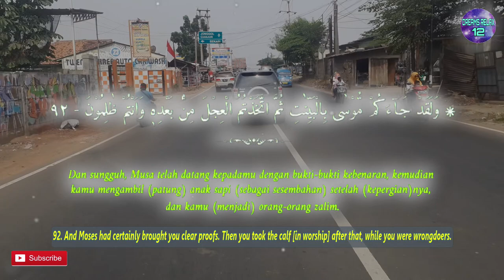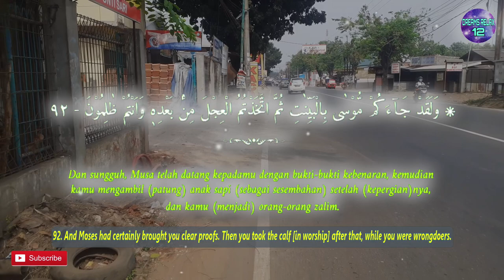One Day One Ayat Surah AL BAQARAH Chapter 92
۞ وَلَقَدْ جَاۤءَكُمْ مُّوْسٰى بِالْبَيِّنٰتِ ثُمَّ اتَّخَذْتُمُ الْعِجْلَ مِنْۢ بَعْدِهٖ وَاَنْتُمْ ظٰلِمُوْنَ

English Sahih International :
92. And Moses had certainly brought you clear proofs. Then you took the calf [in worship] after that, while you were wrongdoers.

Terjemah Kemenag 2002 :
92. Dan sungguh, Musa telah datang kepadamu dengan bukti-bukti kebenaran, kemudian kamu mengambil (patung) anak sapi (sebagai sesembahan) setelah (kepergian)nya, dan kamu (menjadi) orang-orang zalim.

Tafsir Ringkas Kemenag :
Berikut adalah argumen lain untuk membantah orang-orang Yahudi yang mengaku beriman kepada kitab yang diturunkan kepada mereka. Dan sungguh, Musa telah datang kepada mu dengan bukti-bukti yang sangat jelas tentang kebenaran yang dia ajarkan, seperti turunnya al-mann dan as-salwa, terpancarnya air dari batu, berubahnya tongkat menjadi ular, dan lain-lain. Meski begitu, kamu tidak menerimanya dengan baik, bahkan kemudian kamu mengambil patung anak sapi sebagai sembahan setelah kepergian-nya meninggalkan kamu untuk sementara waktu menuju Bukit Tursina, dan kamu menjadi orang-orang zalim karena kamu tetap melakukan hal itu, meskipun kamu tahu itu salah